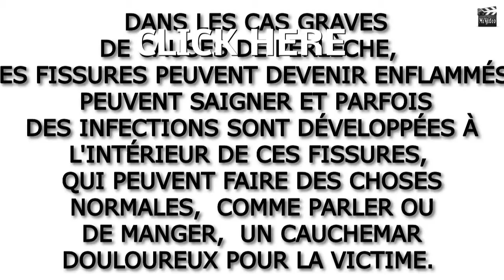Traitement Perlèche Canal Angulaire de Traitement Chéilite Perlèche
Traitement Perlèche Canal Angulaire de Traitement @ Ce canal angulaire de traitement chéilite est d'aider ceux qui souffrent de cette condition parfois appelé chéilite ou stomatite angulaire. Cet état affecte la peau autour des lèvres conduisant à des fissures de la peau douloureuse dans les coins de la bouche.

Dans les cas graves de causes de perlèche, les fissures peuvent devenir enflammés, peuvent saigner et parfois des infections sont développées à l'intérieur de ces fissures, qui peuvent faire des choses normales, comme parler ou de manger, un cauchemar douloureux pour la victime. Souvent, des ulcérations superficielles forment une croûte ou la tavelure sur les coins de la bouche.

Traitement perlèche

Si vous êtes fatigué de souffrir avec perlèche et cherchez des façons sur la façon de traiter perlèche en permanence alors ces vidéos sur le traitement pour perlèche seront d'un grand secours!

For more information on Traitement Perlèche Canal Angulaire de Traitement Chéilite follow the